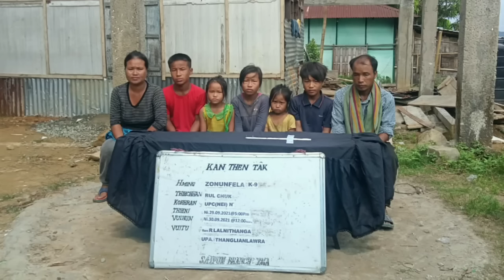Saipum Naupang kum 10 mi Rul-in a chukhlum dan chungchang a thilmak tak kha😳